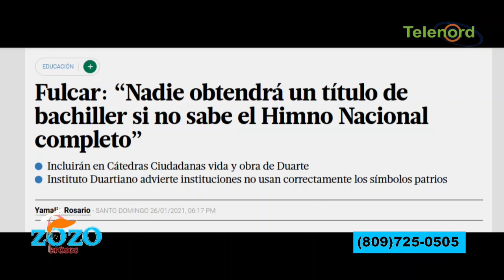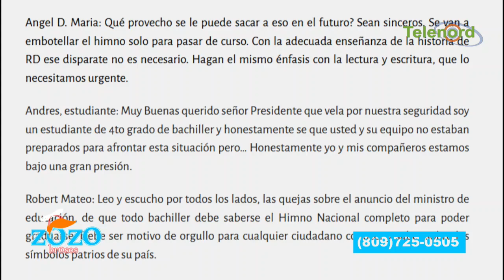Si pueden cantar el teteo pueden cantar el himno nacional dice Nestor Flow